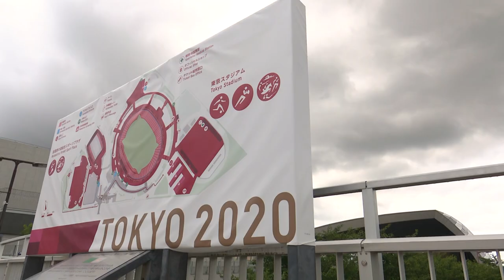Badminton Unlimited | Morten in Tokyo | BWF 2021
Former men's singles world No. 1 Morten Frost gives the lowdown of his Tokyo 2020 experience from the commentators' desk.